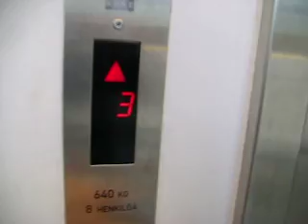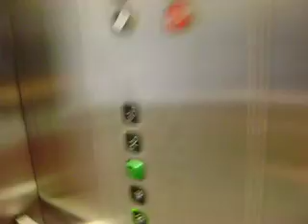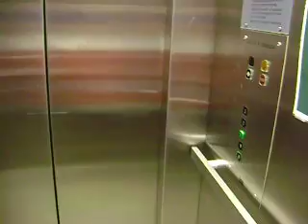KONE Traction elevator/lift at the Stockmann department store in Turku/Åbo (Retake).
Installed in 1977/ mod. 1996. Pics